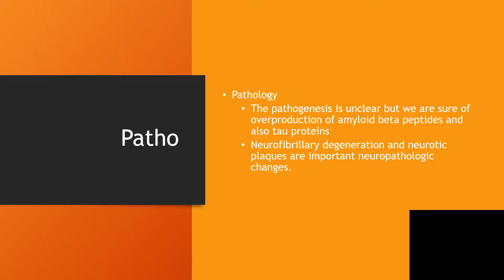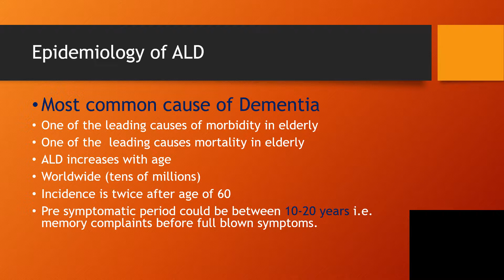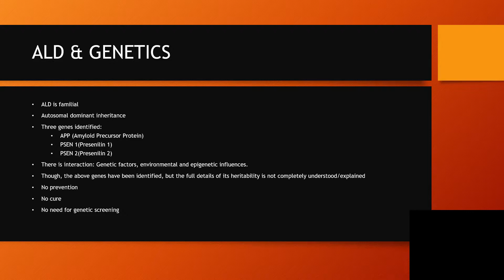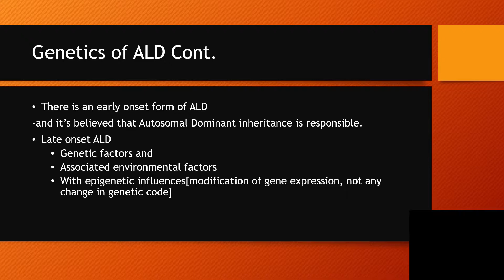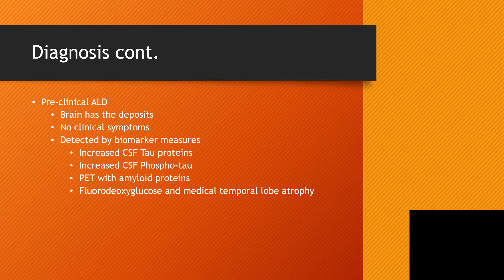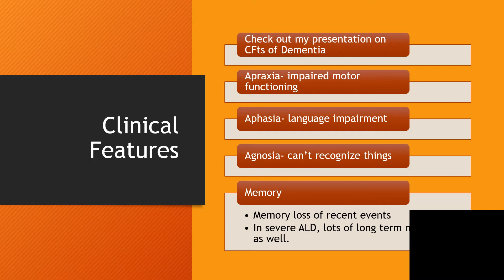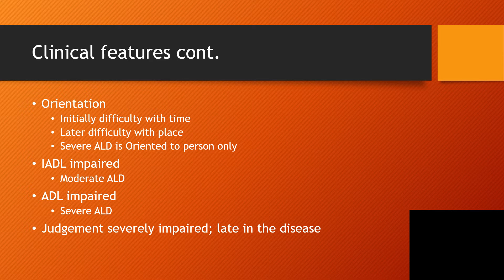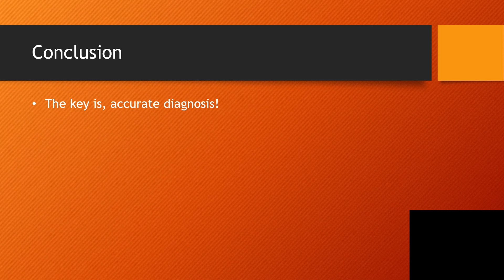DEMENTIA 11[ALZHEIMER DISEASE]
Most common cause of Dementia
One of the leading causes of morbidity in elderly
One of the  leading causes mortality in elderly
ALD increases with age
Worldwide (tens of millions)
Incidence is twice after age of 60
Pre symptomatic period could be between 10-20 years i.e. memory complaints starts for long before full blown disease.
Pathology:
The pathogenesis is unclear but we are sure of overproduction of amyloid beta peptides and also tau proteins
Neurofibrillary degeneration and neurotic plaques are important neuropathologic changes.

You can determine if ALD is mild, moderate or severe based on the following:
1. Amyloid beta plaque distributions
2. Neurofibrillary tangle distribution stage
3. Neurotic plaque density score
In some patients with ALD, LEWY bodies deposition in amygdala have been found.
ALD is familial
Autosomal dominant inheritance
Three genes identified:
APP (Amyloid Precursor Protein)
PSEN 1(Presenilin 1)
PSEN 2(Presenilin 2)
There is interaction: Genetic factors, environmental and epigenetic influences.
Though, the above genes have been identified, but the full details of its heritability is not completely understood/explained
No prevention
No cure
No need for genetic screening
Enjoy listening!